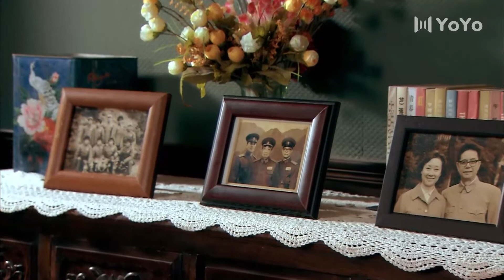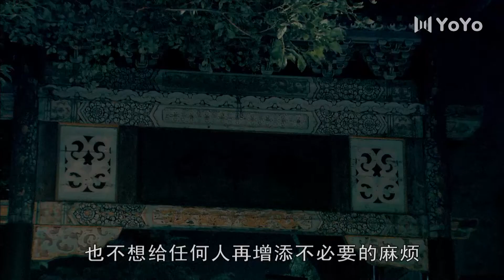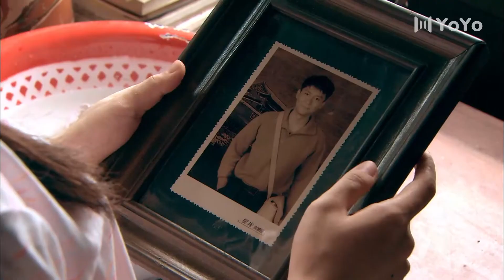風花盡處12丨馬伊琍為尋生父開啟勵志人生，上演一個女人與四個男人的愛恨情仇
丨中国好剧丨中国优秀影视剧丨经典好剧丨优质影视剧丨演技派 | 历史 | 经典剧 | 年代剧丨军人丨亲情丨生活丨爱情丨马伊琍丨李晨丨刘芸丨秦俊杰